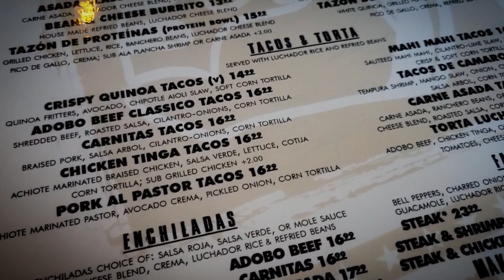El Luchador with The Igorzzz 05012023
Musician: ASHUTOSH